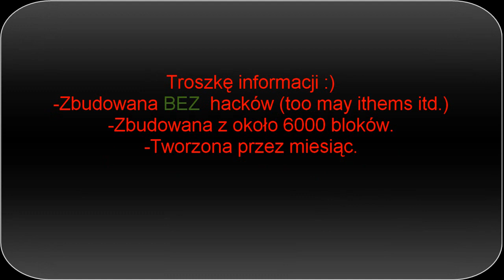Minecraft - Gospoda na górze